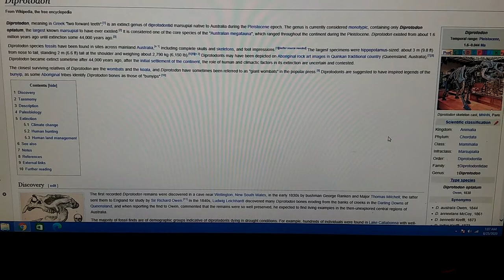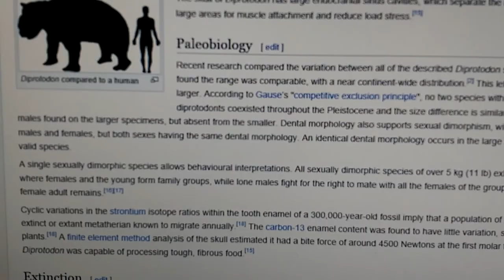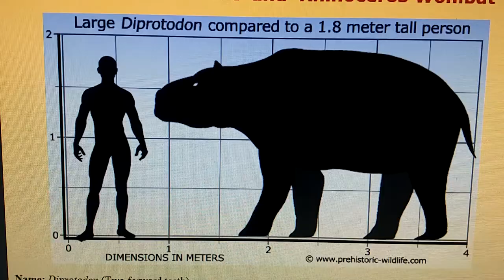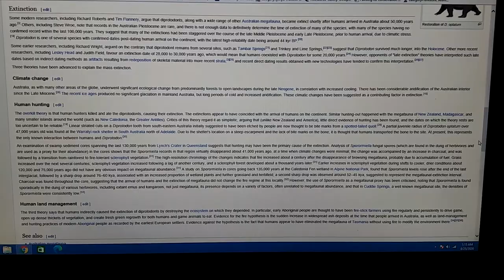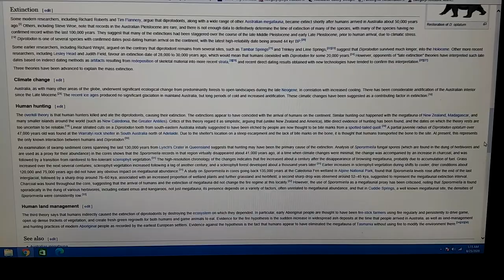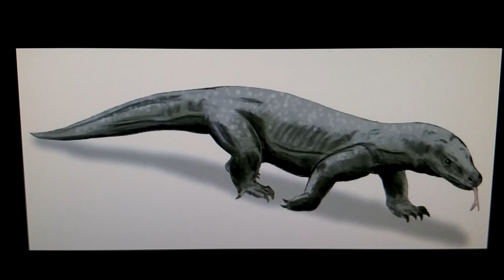Cenozoic profile diprotodon